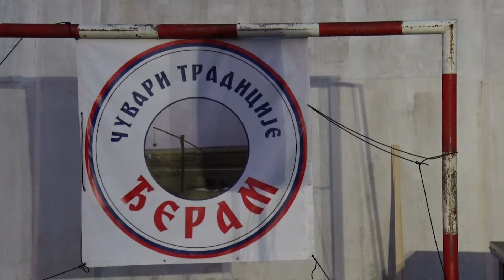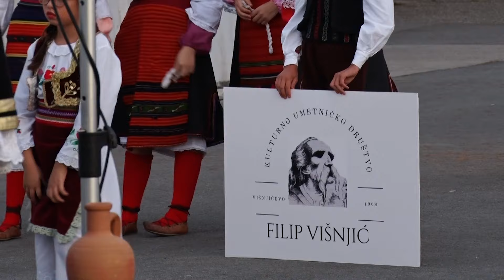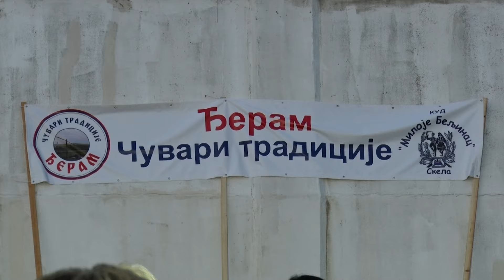"Čuvari tradicije-Đeram" u Skeli